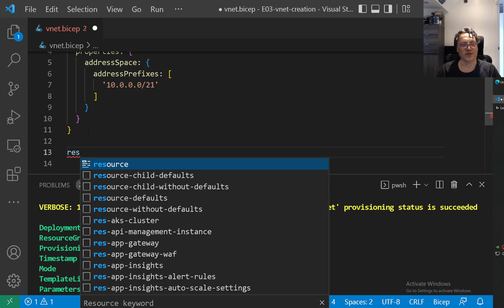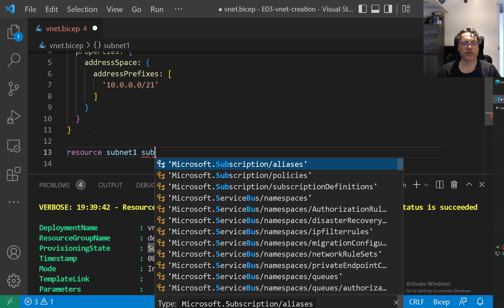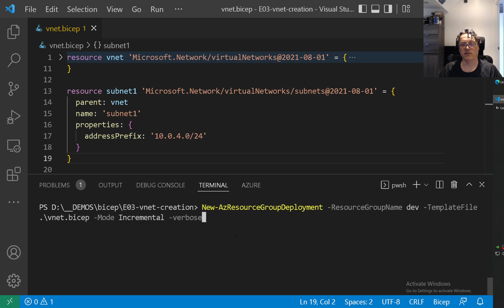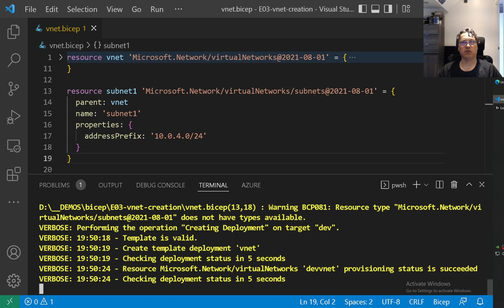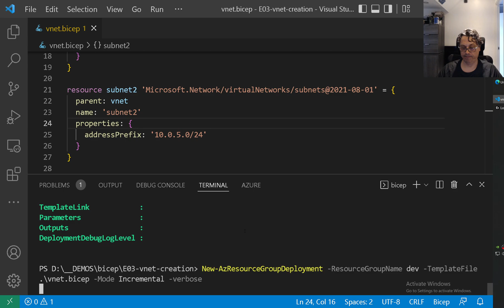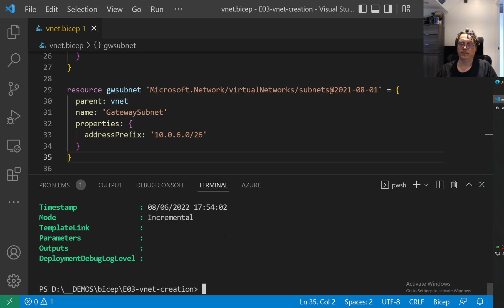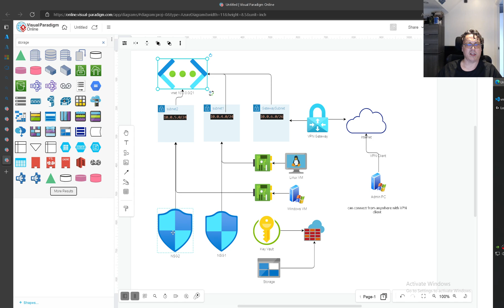Bicep Subnets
Building your infra in Azure the easy way using Bicep files.

In this video I demonstrate how you deploy subnets using a bicep file. We feed this bicep file to the ARM.

*bicep
*how to deploy azure subnets with bicep
*bicep subnet deployment
*learn bicep
*bicep ARM
*powershell
*learn powershell
*automation
*windows
*windows powershell
*automatic deployment
*automatic installations
*configuration as code